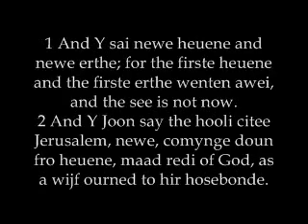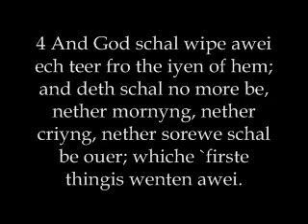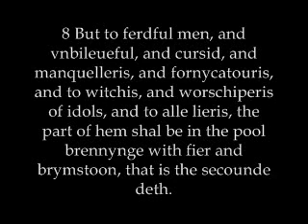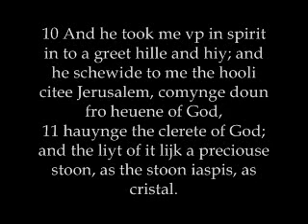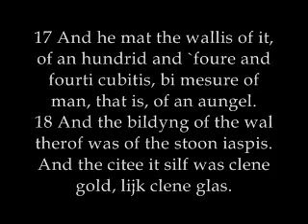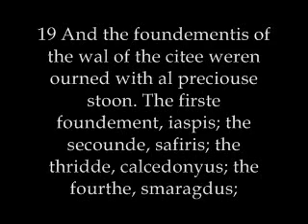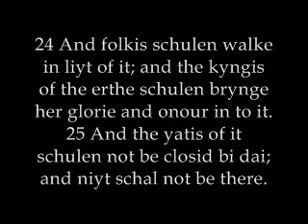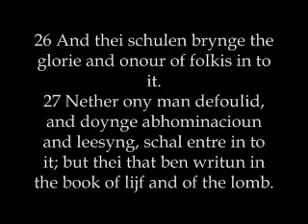Revelation 21 (Apocalyps), New Heaven New Earth, New Jerusalem: Wycliffe Bible in Middle English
I love this chapter, the beautiful description of the New Heaven, the New Earth and the New Holy City in the New Jerusalem. Focus on the Temple. There has been so much interest in Israel rebuilding the 3rd Temple on the Temple Mount in Jerusalem that many believe will show that Jesus Christ is coming back quickly.

What I love about this chapter is that God our Heavenly Father on his throne and Jesus Christ, the lamb are the Temple!

John Wycliffe Bible Recited in Middle English